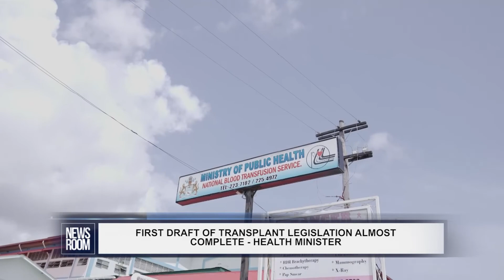FIRST DRAFT OF TRANSPLANT LEGISLATION ALMOST COMPLETE HEALTH MINISTER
While Guyana has been making strides in organ transplantation, the absence of proper legislation is one major brick wall that prevents the country from being recognised on the international scene. But this will soon be a thing of the past as the government has already commenced work on the first draft of that legislation.